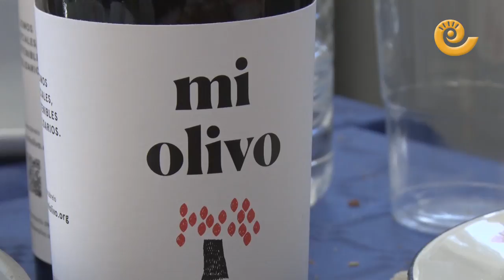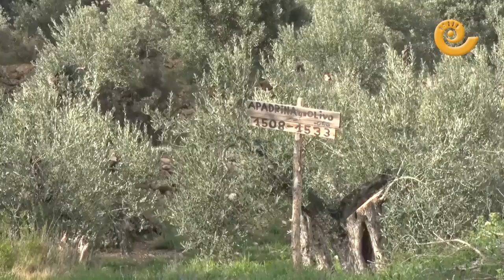Taller de empleo de Apadrina un Olivo 2020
Apadrina un Olivo ha llevado a cabo durante este año el Taller de Empleo en Auxiliar en agricultura para el Manejo del Olivar. Siete alumnos han recibido sus certificados al finalizar el curso y dos de ellos serán contratados a jornada partida en la propia asociación.